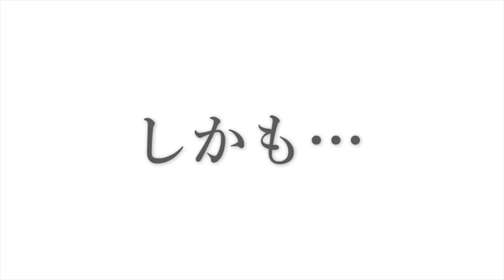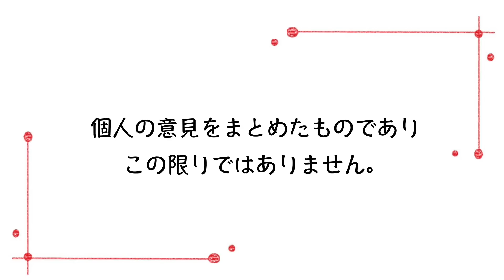これは買わなくてもよかった！【失敗】ベビー用品&育児アイテム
妊娠後期になるとママの出産準備と赤ちゃんのベビーグッズを揃えていきますよね。
ベビーベッドやベビー服など初めてのお子さんであれば、あれもこれも買ってあげたい！という気持ちになりますよね。
そこで今回は実際育児を体験しているママに買わなくてもよかったと思う「ベビーグッズ」を紹介してもらいました。

まず1つ目は「歩行器」
こちらは賛否両論が多い育児アイテムだと思いますが、先輩ママの家は狭くて歩行器に乗せてもタンスや壁に当たり赤ちゃんが身動きがとれなくなることのほうが多く使う機会があまりなかったようです。レンタルでも十分だとの意見をいただきました。
2つ目は「転倒防止用のヘルメット」
おすわりをするようになってきたら心配なのが転倒ですよね。先輩ママも転倒が心配でこちらを購入しましたが、つけるとギャン泣きでほとんど使用しなかったようです。帽子を嫌がらずにつけてくれるお子さんにはいいかもしれませんね。

今回紹介したベビーグッズはあくまでも個人の意見ですのでこの限りではございません。
どれが必要でどれが不必要かは見極めが難しいところですが参考になれば幸いです。

【引用元】
足が冷たい赤ちゃんに靴下は必要？｜ベビカム相談室｜ベビカム

【関連動画】
【出産準備】ベビーカーいつ買う？買ってよかった？ママたちが本音でトーク！
私たちのおすすめ！ママのお助けベビーグッズ３選♪